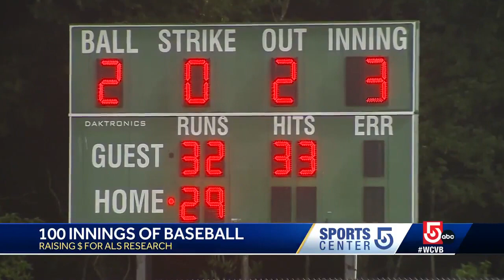20th 100 Innings of Baseball in 2023 on Channel 5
QUINCY, Mass. — It would take more than a bit of rain to stop a good cause in Massachusetts that is celebrating its 20th year.

The 100 Innings of Baseball fundraiser is being held this weekend at Adams Field in Quincy. When WCVB stopped by Saturday night, the score was 32-29 in the 32nd inning.

Last year, the game lasted 27 straight hours and the marathon of baseball is all to raise money for The Angel Fund for ALS Research.

Amyotrophic lateral sclerosis (ALS), also known as Lou Gehrig's Disease, is a rare neurological disease that affects motor neurons, nerve cells in the brain and spinal cord that control voluntary muscle movement.

The disease is progressive, meaning the symptoms get worse over time. ALS has no cure and there is no effective treatment to reverse its progression.

"We've raised just under $1 million so far for ALS since this game has started, and we're hoping to crack the million-dollar mark this year," said Brett Rudy, co-founder of 100 Innings of Baseball. "But it's just so much fun and we're glad it's getting so much attention and we can keep putting the game together."

Rudy said that about 20 players, so-called ironmen, will play all 100 innings through the weekend.